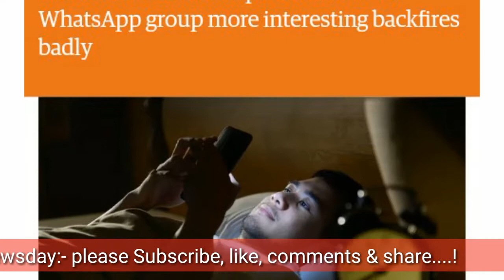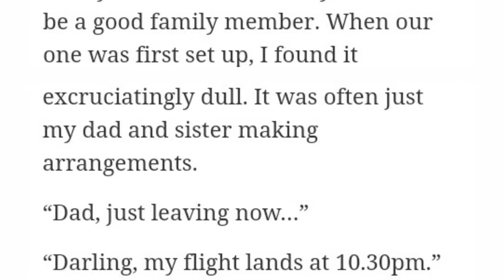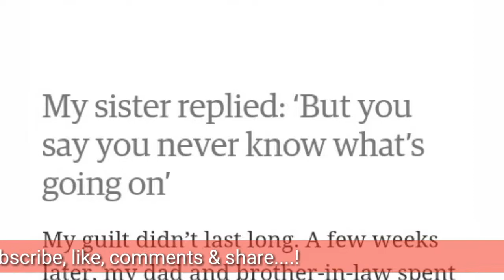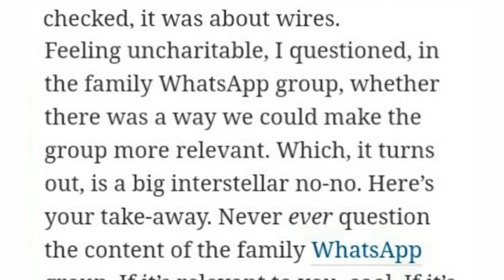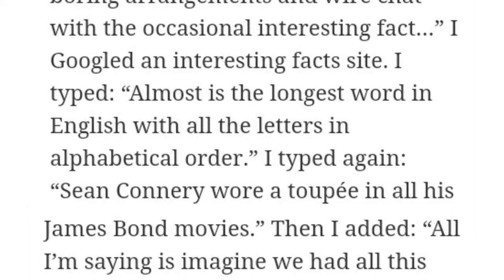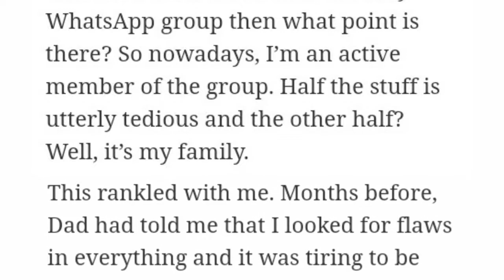The ugly truth about family WhatsApp groups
Nikesh Shukla

In the first of his new column, Nikesh Shukla reveals how a plan to make his WhatsApp group more interesting backfires badly

If you have a family WhatsAppgroup, you can guarantee there’s a fringe group in existence, too. My fringe group is called “Family Moans”. Here is where we comment on annoying things said in the main family WhatsApp group. Usually, it’s how passive aggressive (name redacted) has been or why (name redacted) is mansplaining (name redacted)’s job to them given that (name redacted) works in (profession redacted) not (profession redacted).

The family WhatsApp group is an obligation, much like going home for Diwali or being the first one to text your parent a happy birthday. It’ll never be as fun as the groups you have with your mates. But you can never get annoyed and leave. Not if you want to be a good family member. When our one was first set up, I found it excruciatingly dull. It was often just my dad and sister making arrangements.

“Dad, just leaving now…”

“Darling, my flight lands at 10.30pm.”

“OK, I will meet you in the short-stay car park.”

“Where are you? I’m in the short-stay car park.”

“So am I! I can’t see you.”

Initially, I did what all good children do and muted the group. But when I noticed the messages swelling to 34, 52, 74 I thought maybe I should check in. And lo and behold, buried between all the mundane stuff, I found messages about new babies, news from our family in India and some nice photographs Dad had found of Mum. I was stung by shame. I could no longer say I didn’t know about (name redacted)’s engagement party or what time to turn up at mataji’s on Sunday. Part of me felt guilty that I didn’t live anywhere near my family.

My sister replied: ‘But you say you never know what’s going on’

My guilt didn’t last long. A few weeks later, my dad and brother-in-law spent an entire evening debating the correct wiring options for Dad’s new hi-fi. They went back and forth endlessly about connections, insulation and wire management. It was tedious. I was at home, watching TV, feeling my phone buzz repeatedly. And every time I checked, it was about wires.

Feeling uncharitable, I questioned, in the family WhatsApp group, whether there was a way we could make the group more relevant. Which, it turns out, is a big interstellar no-no. Here’s your take-away. Never ever question the content of the family WhatsAppgroup. If it’s relevant to you, cool. If it’s not, be a good child/sibling and shut up. Turn your notifications off.

Mute the group. Go for a walk. Concentrate on Strictly instead of your phone. My brother-in-law tactfully replied that they were planning on sorting out the wiring in the morning and so he needed to know certain things. Which should have been enough for me to think, yeah, true say, my brother-in-law is giving up his weekend to help Pops out while I stay here doing nothing.

Instead, I doubled down. I said: “Maybe we could intersperse the boring arrangements and wire chat with the occasional interesting fact…” I Googled an interesting facts site. I typed: “Almost is the longest word in English with all the letters in alphabetical order.” I typed again: “Sean Connery wore a toupée in all his James Bond movies.” Then I added: “All I’m saying is imagine we had all this content alongside the boring stuff. It’d make me want to check it more.” Dad replied: delete this group please. I realised my mistake and started backtracking, apologising and saying I wanted a group relevant for everyone. To which my sister replied, you complain about never knowing what’s going on, and then you complain when you know everything that’s going on.

This rankled with me. Months before, Dad had told me that I looked for flaws in everything and it was tiring to be around. If you can’t have a bit of light character assassination in a family WhatsApp group then what point is there? So nowadays, I’m an active member of the group. Half the stuff is utterly tedious and the other half? Well, it’s my family.